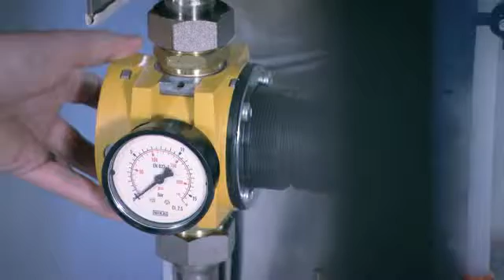Gerador de nitrogênio atinge pureza até 99,999%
A série NGP utiliza a tecnologia PSA (Pressure Swing Adsorption), que consiste em separar as moléculas de nitrogênio das demais moléculas que compõem o ar comprimido. Oxigênio, CO2 e vapor de água são adsorvidos resultando um nitrogênio extremamente puro na saída. A série NGP disponibiliza vários modelos de geradores com capacidade variando de 0,9 a 2.645 Nm³/h com pureza entre 95 e 99,999%. Fornecida em unidades plug and play, necessita apenas de um compressor e um sistema de tratamento de ar para alimentar o gerador. É especialmente indicada para indústrias de alimentos, bebidas, metalurgia, eletrônica, corte a Laser, siderúrgicas, entre outras.